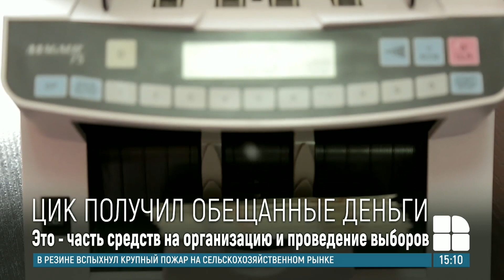Кабмин выделил ЦИК обещанные 22,4 миллиона леев для досрочных парламентских выборов